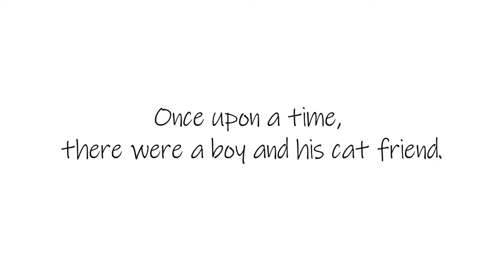Pip and Mo (A story for Elementary level / A2)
A story about friendship, love, and loyalty.